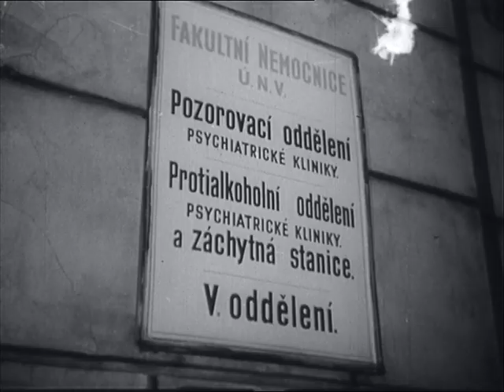Československý filmový týdeník 4/1959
- Albánská delegace v ČSR. - A. I. Mikojan v USA. - Konference národů Afriky v Ghaně. - Osvobozená Kuba. - Betonové stožáry z Elektrovodu v Senci. - Pražská protialkoholní záchytná stanice. - USA vítězí v Davis Cupu. - Natáčení ve Štěpánské ulici filmu podle hry Pavla Kohouta. - Slovo máte vy.